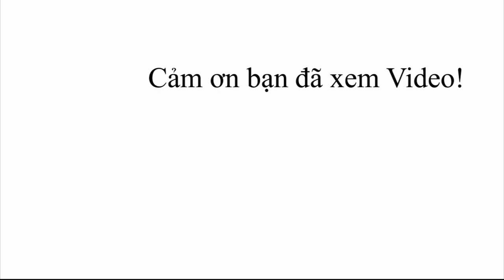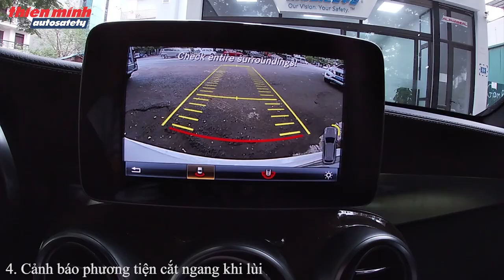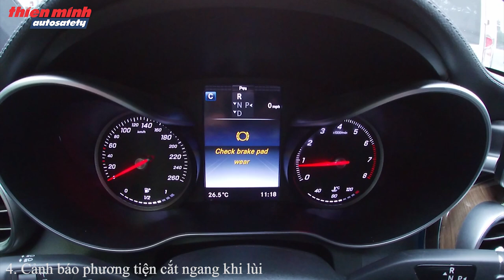Cảnh Báo Điểm Mù| Độ cảnh báo điểm mù trên gương ZIN theo xe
Thiên Minh Autosafety - Cung cấp công nghệ hỗ trợ lái xe an toàn tiên tiến nhất thế giới.

🎥 Xem thêm các chuyên mục khác:
📞Hotline Việt Nam: 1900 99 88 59
🏡 Trụ sở chính: Số 88 Khúc Thừa Dụ, Dịch Vọng, Cầu giấy, Hà Nội
🏡 Văn phòng Miền Trung: Số 138, Đ.Xô Viết Nghệ Tĩnh, Q.Hải Châu, Tp.Đà Nẵng
🏡 Văn phòng Miền Nam: Số 2/1 Hồng Hà, Phường 2, Quận Tân Bình, TP.HCM